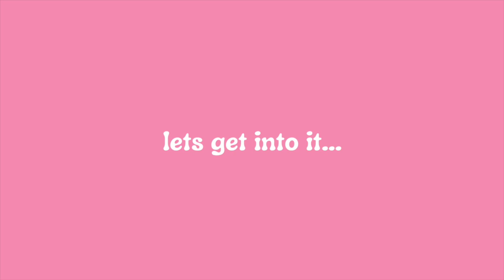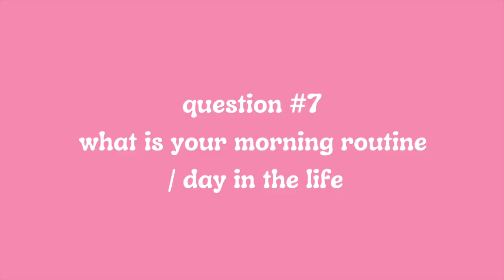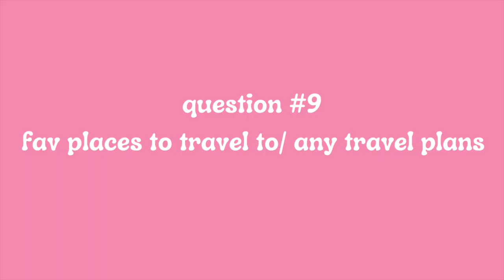LET'S CHAT!! CATCHING UP + Q&A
let's chat!! come hang with my and catch up while a answer a few of yall's questions!! what its liking being married and building a house in Florida at 20 years old doing social media full time!!MY SOCIALS:Stan store amazon store front 101 guide @adigraceeTT: @adigraceeeee